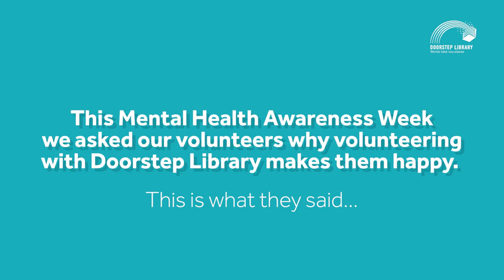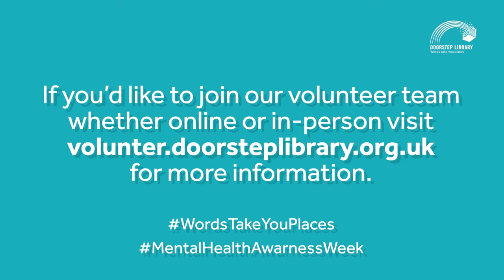Volunteering with Doorstep Library makes me happy because...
We asked our amazing volunteers why volunteering makes them happy to celebrate MentalHealthAwarenessWeek. This is what they had to say!
Doorstep Library is a literacy charity that recruits and trains volunteers to support children and families in disadvantaged areas by sharing books and a love of reading.

There are many children waiting for a volunteer’s visit from Doorstep Library now – could that be you?